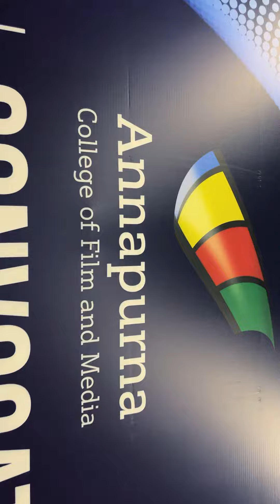Annapurna College of Film and Media - Graduation Day 2022 (september 18)